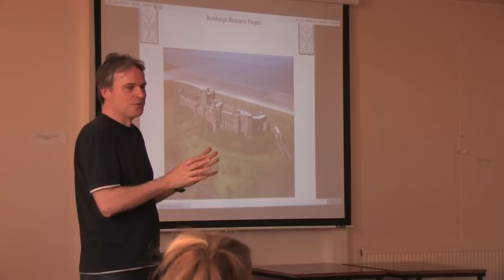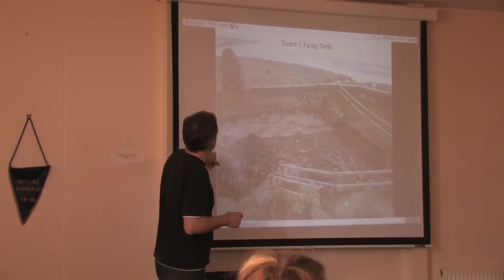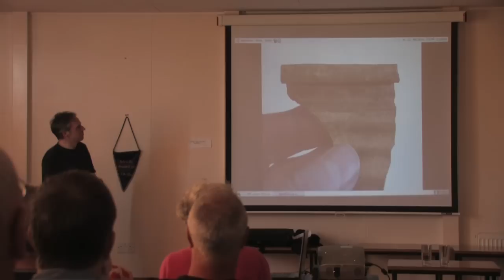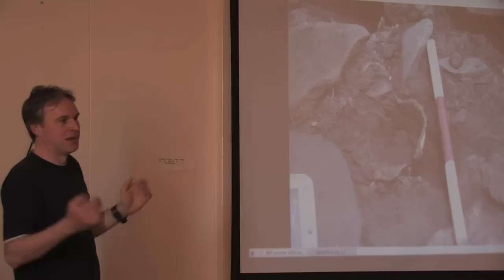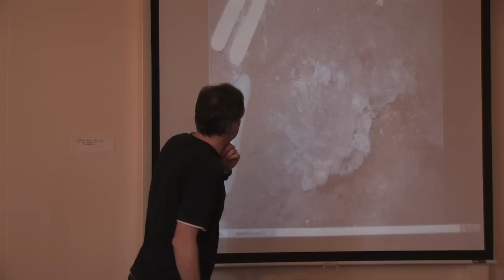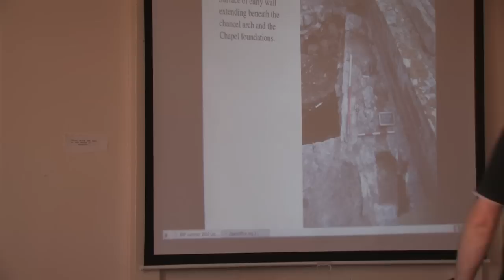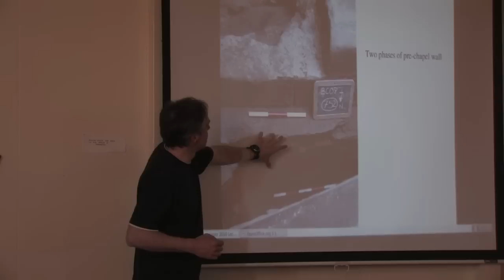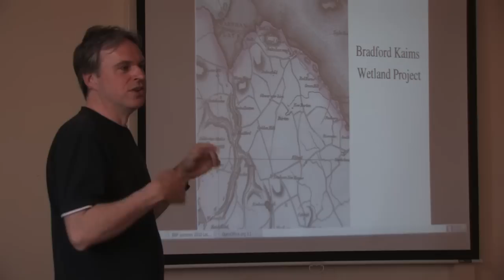Bamburgh Research Project Summer Lecture 2010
Graeme Young delivers the latest news about the archaeological work of Bamburgh Research Project and their excavations at Bamburgh Castle, Northumberland, UK